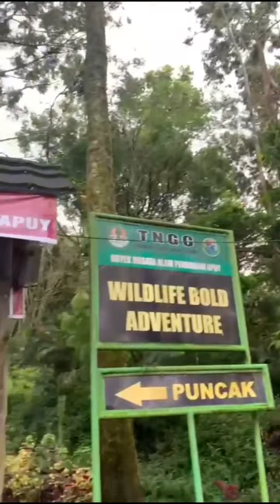kami bkn kelompok kami hy melangkah beriringan😍 we are jarambah it's my dream